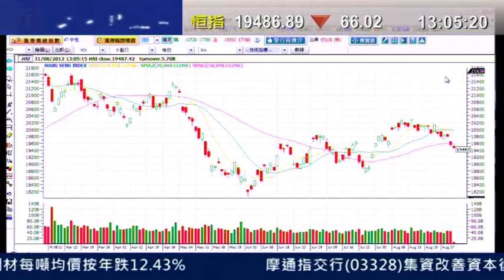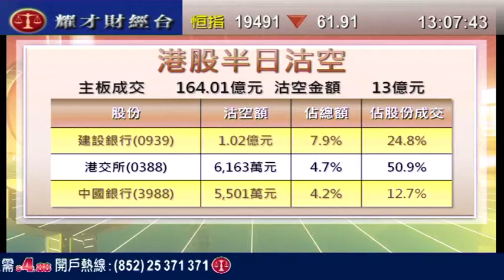耀才財經台 發逹講場 黄偉豪 「建行(0939)佔沽空第一位,後市仍有穩憂」